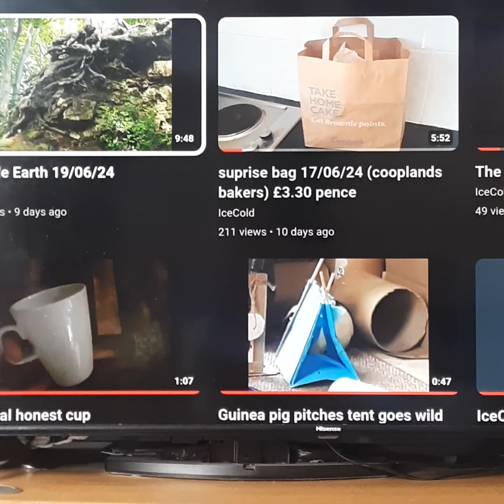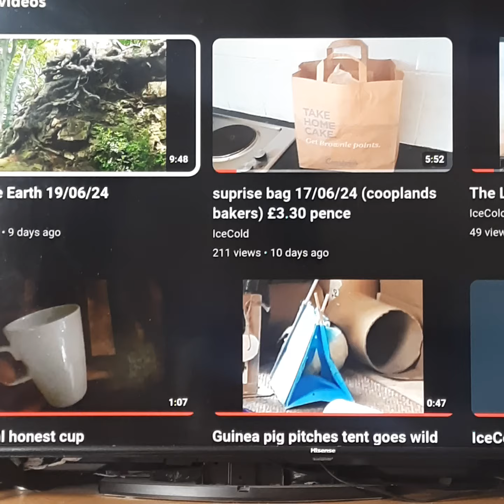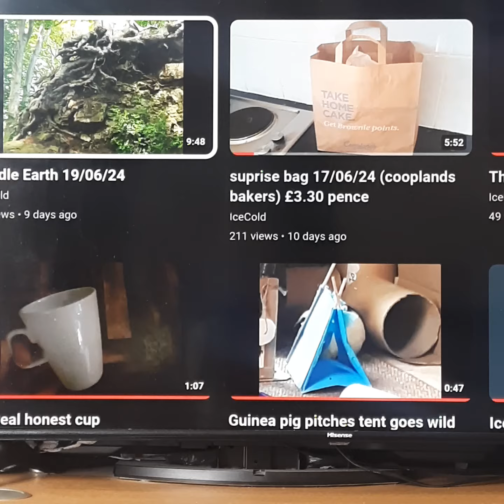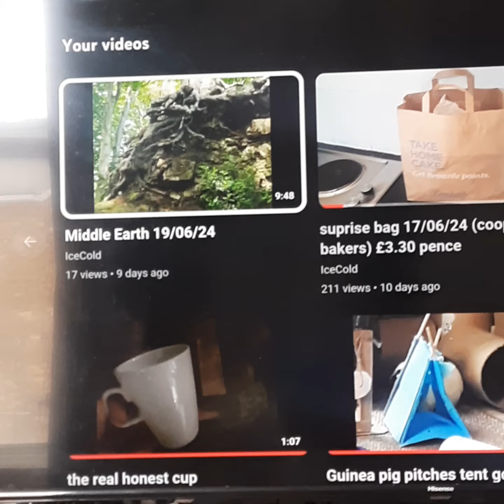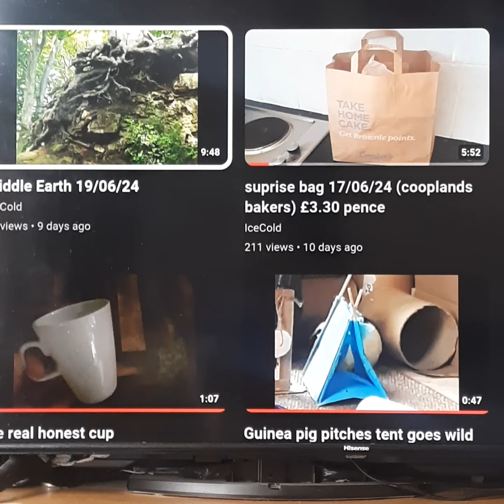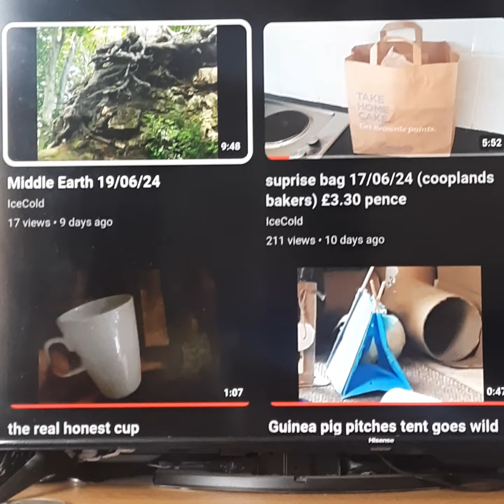soz guys but a rant needed off my chest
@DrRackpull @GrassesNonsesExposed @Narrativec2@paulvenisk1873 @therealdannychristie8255